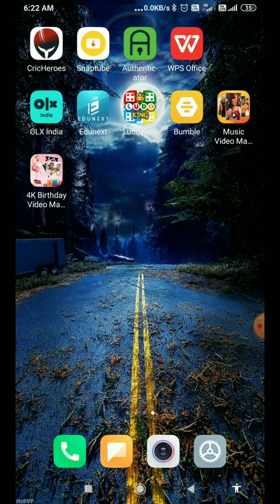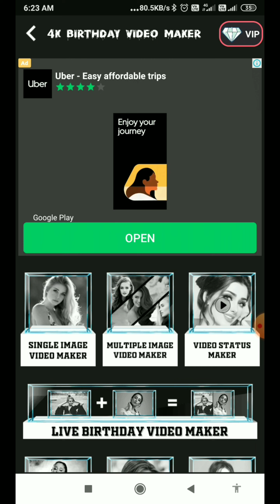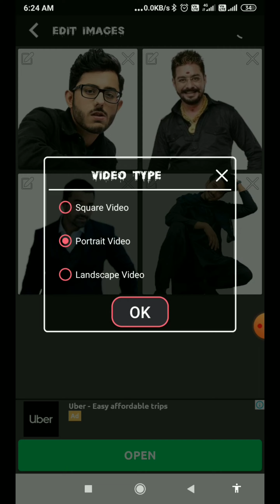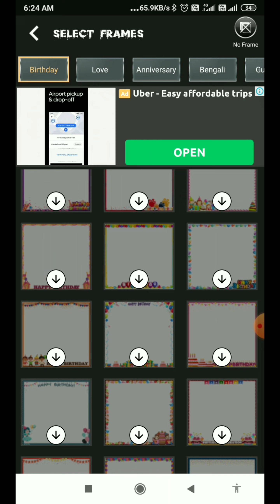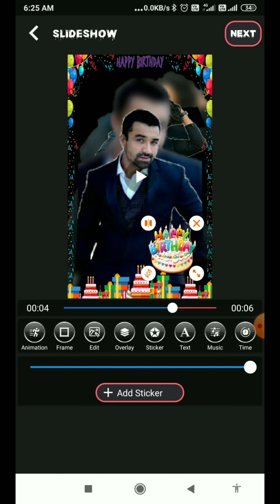Best App for Birthday Video Maker | Photo से Birthday Video कैसे बनाएं Song के साथ | Tips n Tricks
Download App:-

linked site.